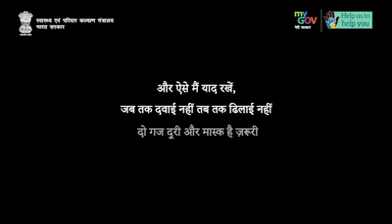Unite2FightCorona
Don't be a COVIDidiot! Remember, the pandemic is not over yet! Take all the necessary precautions to stay safe and protected. IndiaFightsCorona Unite2FightCorona Press Information Bureau - PIB, Government of India Ministry of Information & Broadcasting, Government of India